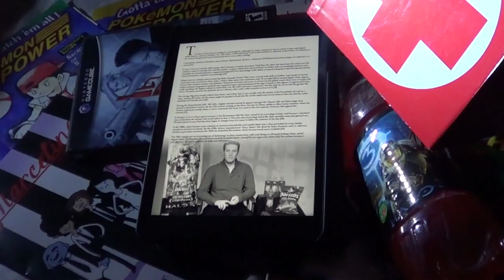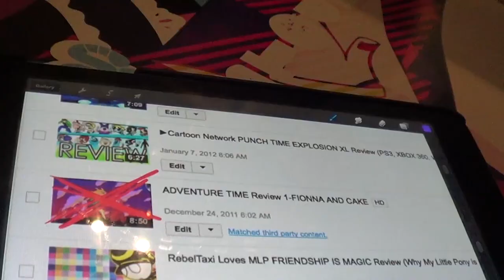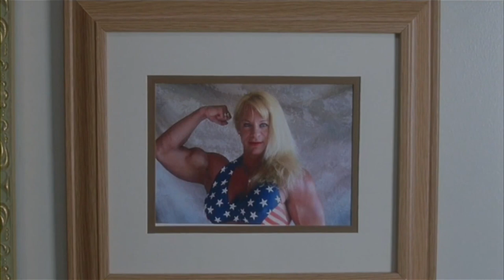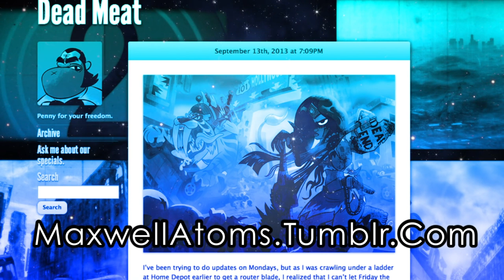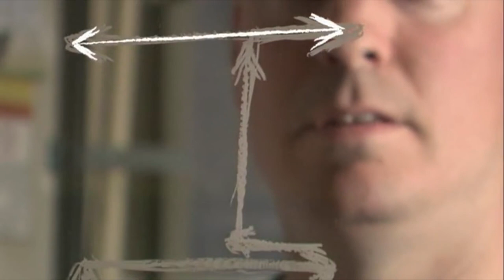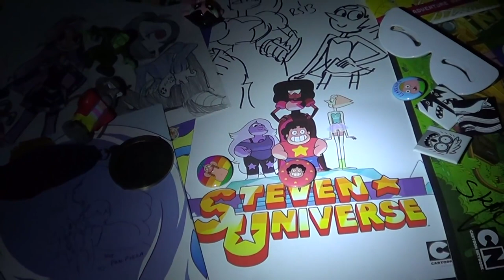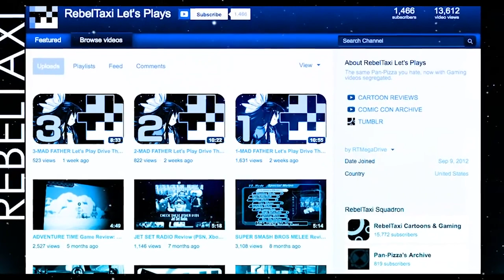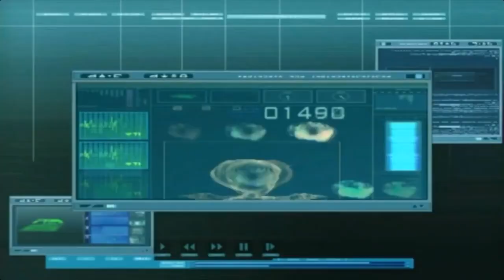REBELTAXI Season 4 Cartoon Marathon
Mostly all of Season 4

0:00 Minority Report Game
4:42 SPONSOR
5:15 Teen Titans 2003
13:33 SDCC 2013
27:45 Gurren Lagann
38:27 Panty and Stocking
44:54 Xiaolin Chronicles
49:29 Adventure Time Game: Let's Explore
57:45 Uncle Grandpa
1:02:25 Maxwell Atoms Interview
1:13:21 Incredible Crew vs Nick Studio 10
1:19:25 Top 10 Movies & Shows for Gamers
1:28:30 Bravest Warriors
1:32:39 Top 10 Failed Animated Pilots
1:41:15 Regular Show 3DS
1:44:10 Rick and Morty
1:48:35 90s Kids
1:54:52 Top 4 Disturbing Cartoon Moments
1:58:44 Teen Titans Go
2:03:03 Top 6 Animated Pilots
2:09:36 Sanjay and Graig
2:13:23 Steven Universe
2:18:22 Code Lyoko